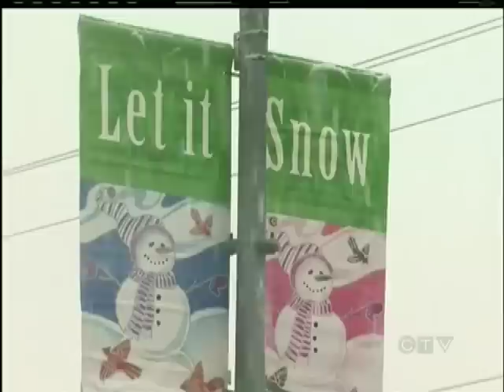Icy Inland Highway takes its toll on Alberni Valley drivers